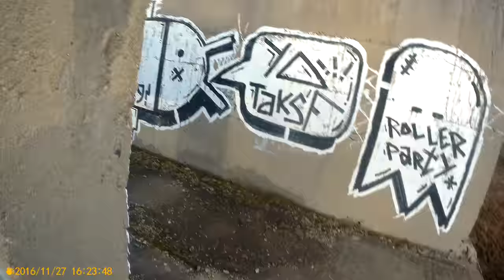4 kills and plant the bomb 2016 1127 161806 010